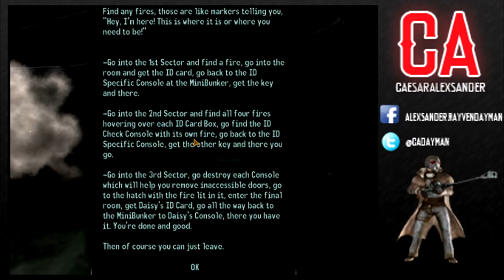Fallout New Vegas Mods: Bloatholes (Part 6)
Bloatholes by Sirname95